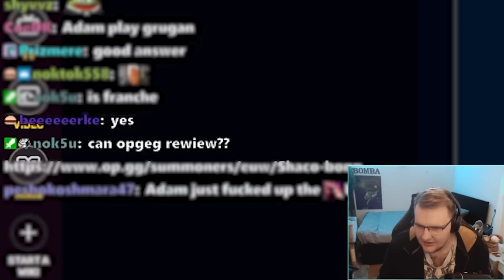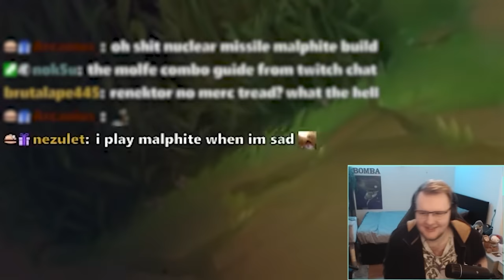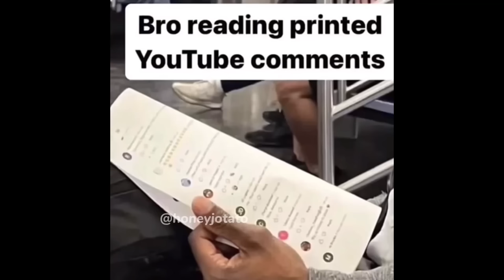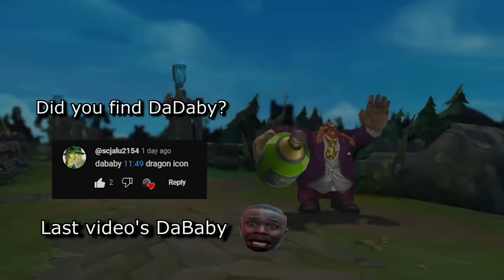Bomba Malphite💣🗻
RockaClat Bomboclaat

Edited by: Diversorum

Plants vs. Zombies Music - Grasswalk
A Hat In Time - The Fire Spirits
One Piece - Can't Escape, Fight!
OST Stardust Crusaders - Cheerful Journey
A Hat in Time OST - She Came From Outer Space
The Sims - Buy mode 1
JoJo's Bizarre Adventure Diamond is Unbreakable OST - Italian Restaurant
Animal Crossing - Surfin' K.K. Guitar Cover
FFXIV - Pa-Paya
JoJo's Bizarre Adventure Golden Wind OST- Spienserato Rabbia
The Mask Original Score - Party Time (Rare, Unreleased, BluRay Audio Rip)
Melty Blood Actress Again OST - Actor's Anteroom
A Hat in Time OST - Welcome to Mafia Town
Bobam song